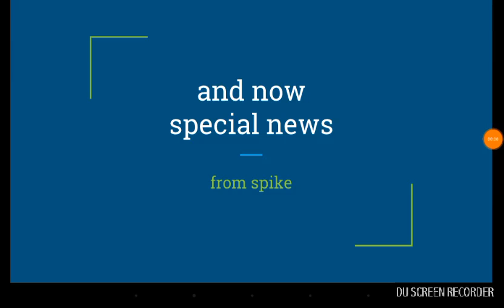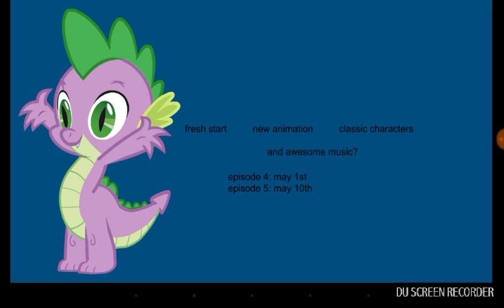special news from spike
LISTEN. FOR. GREAT. NEWS.